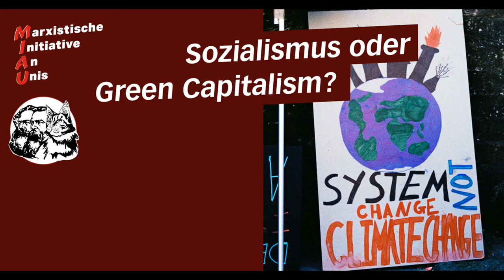Sozialismus oder Green Capitalism?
Von unserer "MIAU" (Marxistische Initiative an Unis) Reihe, Herbst 2021, Wien: Millionen gingen gegen die Klimakatastrophe auf die Straße und nichts hat sich geändert. Statt auf die Vernunft von Bossen und PolitikerInnen zu hoffen, brauchen wir Klassenkampf.